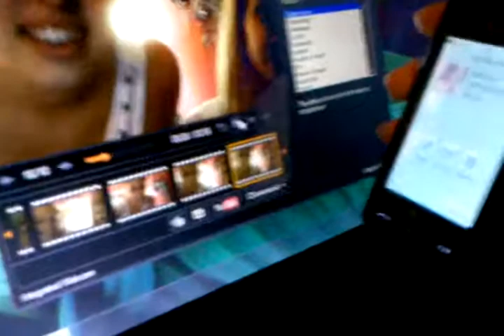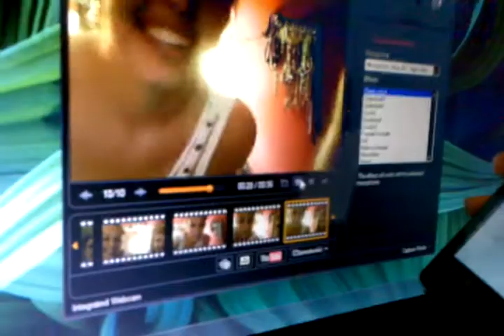Deep Voice Prank #3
Playin around